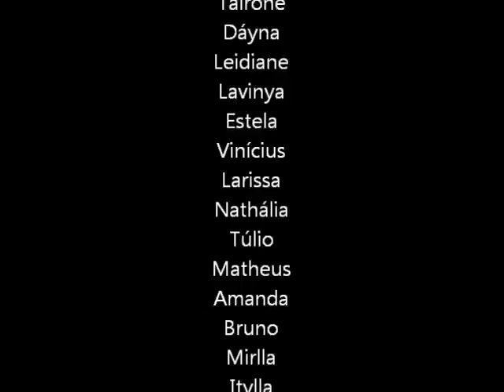Harlem Shake do Terceirão CEPA 2013 Taguatinga - Tocantins